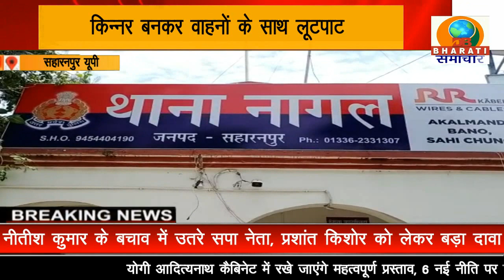सहारनपुर: किन्नर बनकर वाहनों के साथ लूटपाट करने वाले गैंग के चार सदस्यों को पुलिस ने किया गिरफ्तार